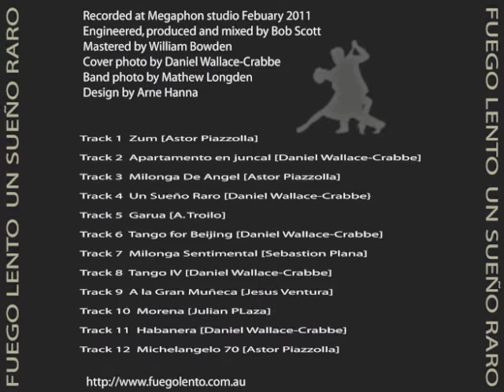Apartamento En Juncal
Track off new CD by Fuego Lento